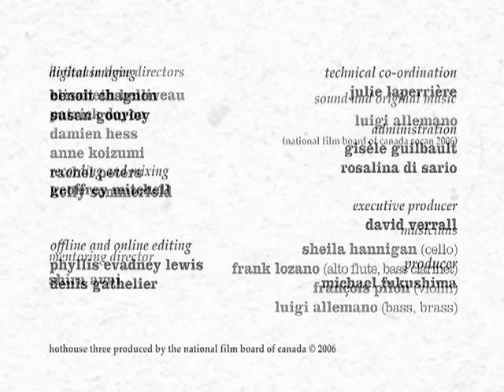Hothouse 3 - Square Roots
A robot rambles about frenetically in a state of constant preoccupation. He gets countless numbers of electronic messages through his antenna every second. Despite his fatigue and stress, he never slows down... The only thing that might bring his frenetic journey to an end is a traffic accident.

Square Roots was made for Hothouse 3, the NFB’s program for emerging filmmakers, whose central theme was “Air & Home”.

Directed by Patrick Doyon - 2006 | 3 min

About the NFB The National Film Board of Canada produces and distributes documentary films, animation, web documentaries and fiction. Our stories explore the world we live in from a Canadian point of view.